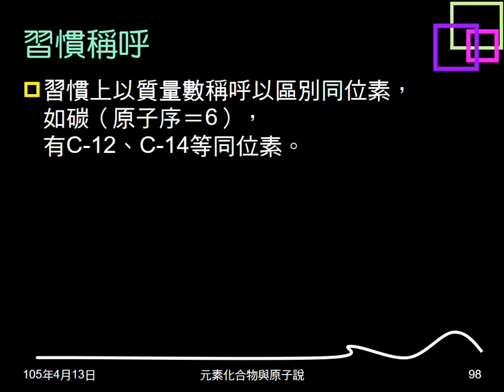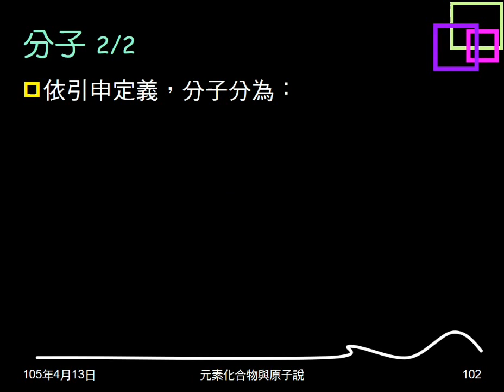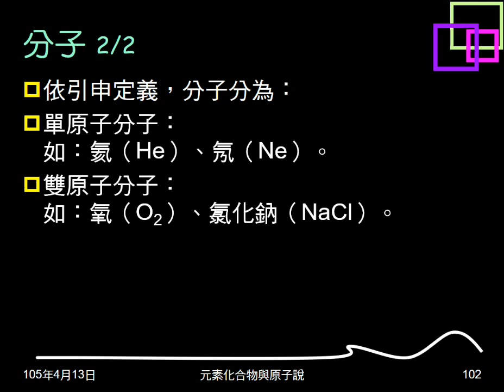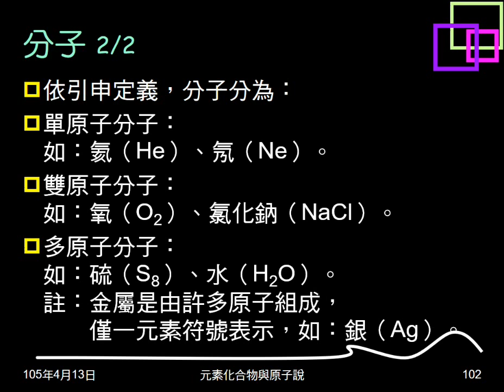104學年複習元素與化合物14：同位素；分子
說明何謂同位素，習慣稱呼法，指出原子說可解釋現象。簡介氣體反應體積定律，帶出亞佛加厥假說。說明現代分子的意義，簡介不同種類分子。